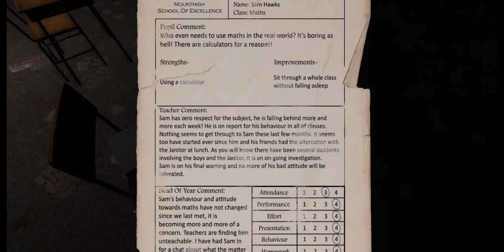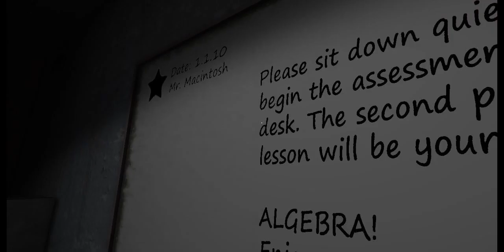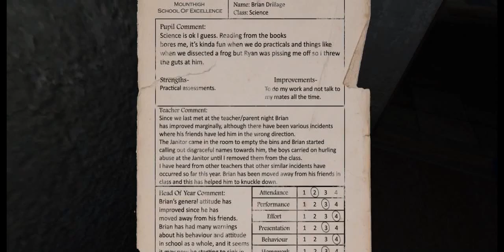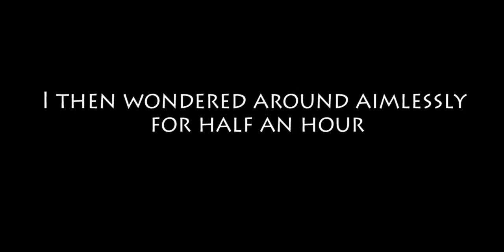NEVER GO TO THIS SCHOOL! -- Left Alone (Part Two)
Don't ever take your kids to this school, unless you want your kids to suffer...